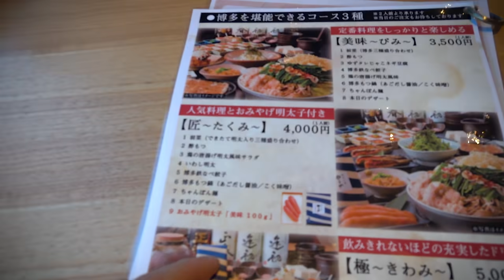㊙️潛入搜查日本的食品工場！來福岡就是要買這個做手信？！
D人成日話日本野好，Made in Japan點點點，到底日本既食品工場裏面係點樣？！帶你睇睇順便跟我周圍逛~ 呵呵呵~